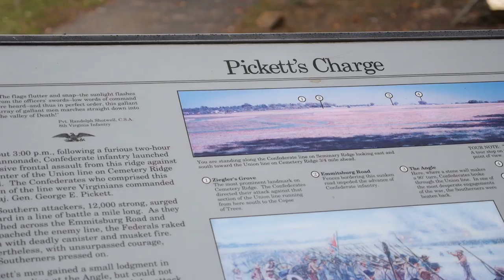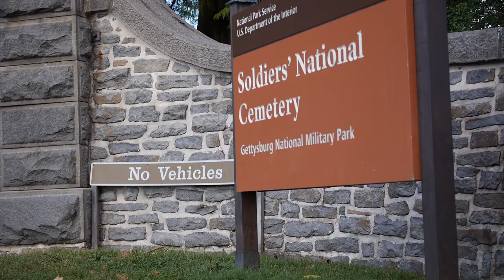Going down into history, Johns Hopkins SAIS staff ride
For more than 20 years, students at the Johns Hopkins Paul H. Nitze School of Advanced International Studies (SAIS) have been able to relive history in a rather unique way thanks to the staff ride program implemented by Eliot Cohen, the Robert E. Osgood Professor of Strategic Studies. Staff rides -- case studies done at an historical event's actual location -- originated in 19th century Europe as military training, says Cohen, who adds he's not aware of any other educational institution which has adapted it for scholastic purposes.

"This is completely interactive. Everybody has a role to play. We're all participants," according to Cohen. "The idea here really is to put students in the position where they have to think about the decisions that someone else made as if they were that person."

Organized by students, these multiple-day excursions (this time it included camping through a rainstorm) involve students and professors, in various stages of costume, giving a prepared speech in character, explaining how a particular senior official, soldier, journalist, or other civilian experienced the events of that day in history and why they acted as they did. Staying in character, they then answer impromptu questions from the other participants.

"It's been a really powerful experience to think about the motivations of the people involved," says Anne Gillman (SAIS '14), whose great-great-great grandfather fought at Gettysburg. "I've learned a lot on the trip of how much has not changed... So, it's been interesting to see those patterns."

Retired General John R. Allen -- commander of the International Security Assistance Force and U.S. Forces Afghanistan from July 2011 to March 2013 -- joined in on this most recent staff ride, speaking about the Gettysburg battle as well as present day conflicts.

"There's no question in my mind that part of the mission of SAIS is to prepare leaders in international relations," Cohen states. "And I believe the staff ride gives them an opportunity to think through leadership [in a way] that to my mind is unparalleled.

"And we couldn't do this without philanthropic support," adds Cohen, who explains that alumni and donor support has helped enable staff rides to more remote locations, including overseas to study the Dardanelles  campaign, the Normandy landings, and the Vietnam War.